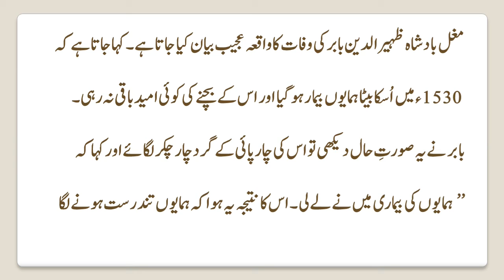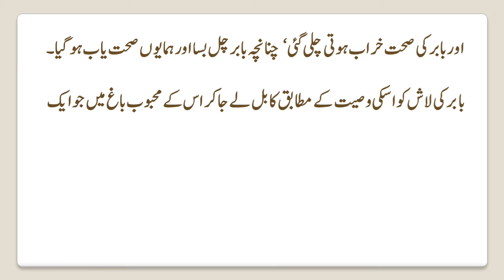History of Zaheer ud-din Babar death | ظہیر الدین بابر کی موت کا انو کھا واقعہ